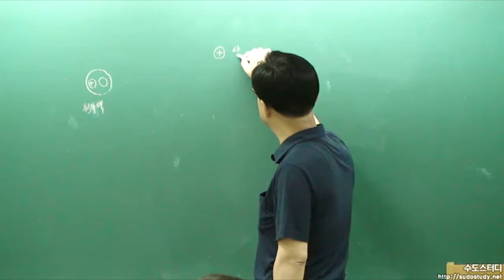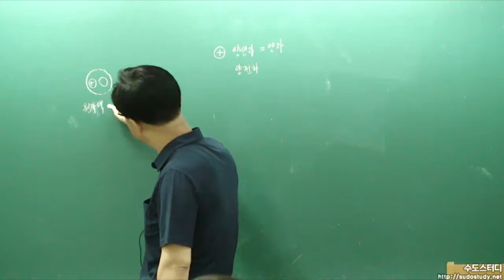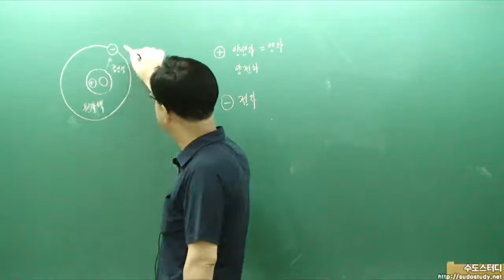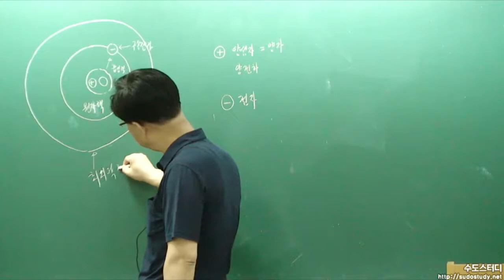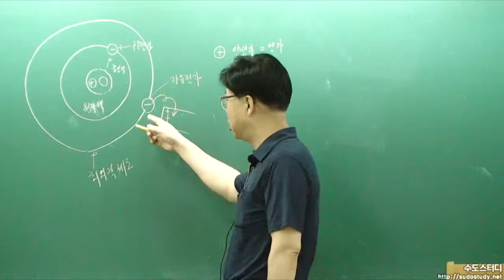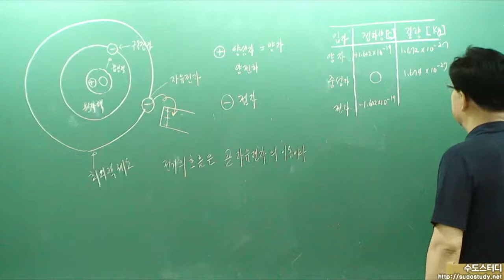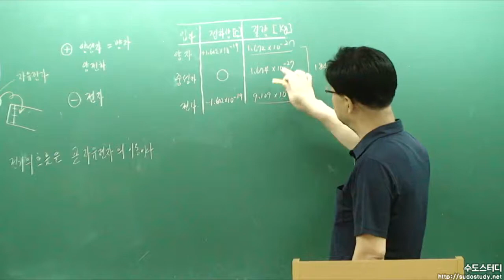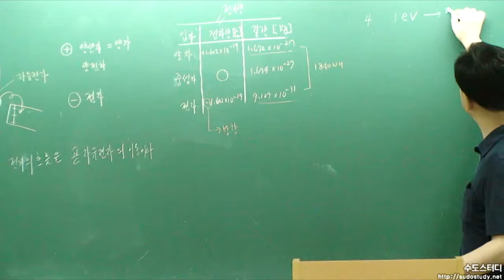[수도스터디] 전기기능사_필기(단과)_전기이론 문제풀이 합격특강_정란기교수님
기술자격 No.1 수도학원 온라인 강의 수도스터디